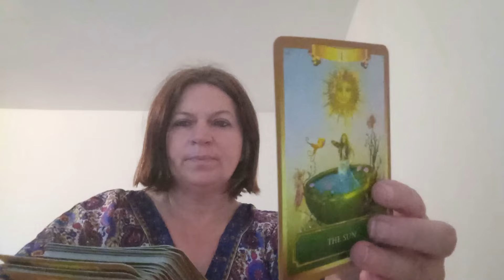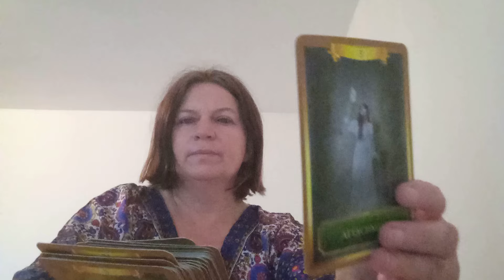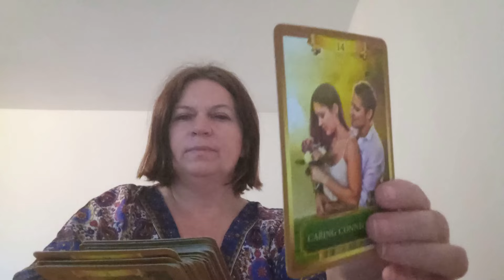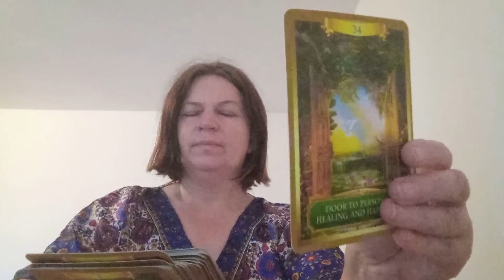Nimeni vreodata, doar tu i-ai castigat inima!!